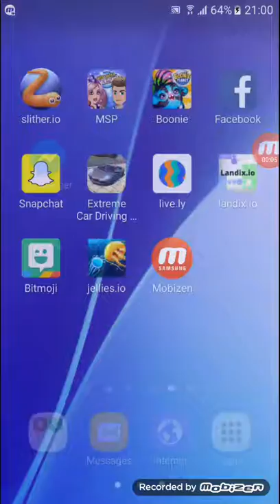Je joue sur sliter.io